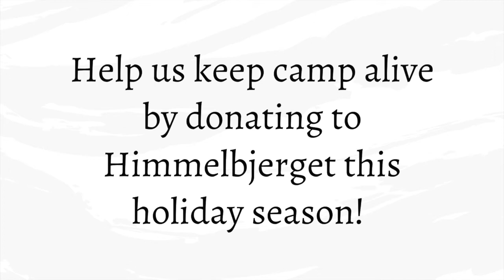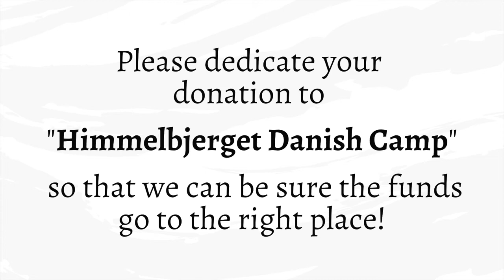Help us reach our fundraising goal of $5000!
ScanFair is our biggest fundraising event, but due to COVID-19 we were not able to run our usual æbleskiver booth this year. Help us keep camp alive and strong by helping us meet our $5000 fundraising goal! Mange tak og Glædelig Jul!